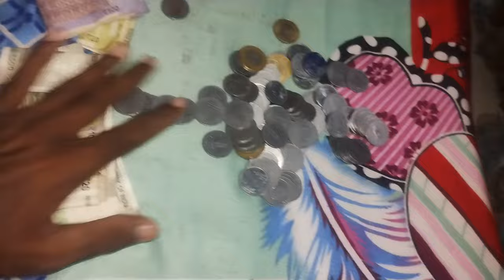घूमने वाला लक्ष्य थोड़ा बड़ा ही सेट करें इसलिए कि.... || @Ashnarayan_Yadav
Ashnarayan Yadav
Ashnarayan Feriwala
Feriwala Life Style Vlogs
daily Vlogs
Village to Village clothes
vlog video
viral Vlog video
readymade Garments Retailers
readymade Garments business ganv me
daily clothes Sale in the Village
local business clothes Retailing